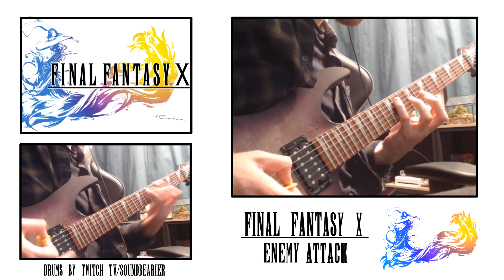ENEMY ATTACK - Final Fantasy X - Metal Cover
A metal cover of "Enemy Attack" from the Final Fantasy X OST (written by Nobuo Uematsu). This was made live on twitch @

The drums were made by the wonderful soundBEARier.

Updates on future ones will be over

Further shoutouts:

I wouldn't have been able to figure most of this without this score.
Along with ffshrin.org who hosts the MIDI files for FF tracks.